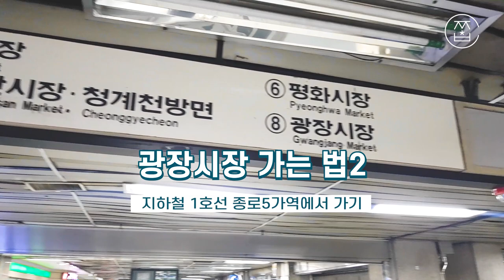광장시장에서 원단 구경하기｜ 가는 길, 구매 팁, 골목투어, 먹거리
동대문종합상시장에 이어서
광장시장에 원단 구경 다녀왔어요!

광장시장에서도 원단을 구매할 수 있는데요!
한복 원단부터 양복지, 커튼, 자투리 원단까지 다양한 원단을 구경하실 수 있어요.

이번에는 자투리 원단 위주로 구경하고
맛있는 시장 음식도 먹었어요 :)

■ BGM
At_The_Game